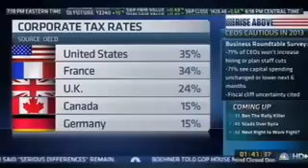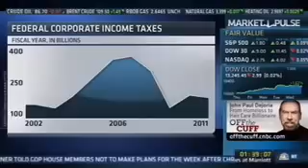Dan Mitchell Commenting for CNBC on Corporate Taxation, Competitiveness, and Cronyism